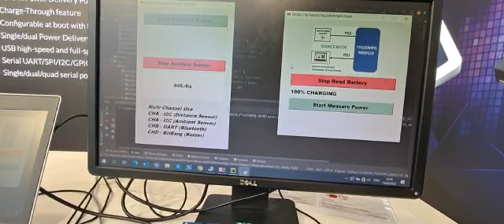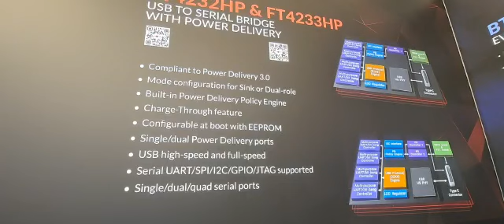FTDI Chip FT4233HP USB Type C Charge-through Demonstration at Embedded World 2023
Kieran Anthony Ward, Customer Support Engineer, from FTDI demonstrates the pass-through feature of FT4233HP USB Type-C live at Embedded World 2023. for more information.